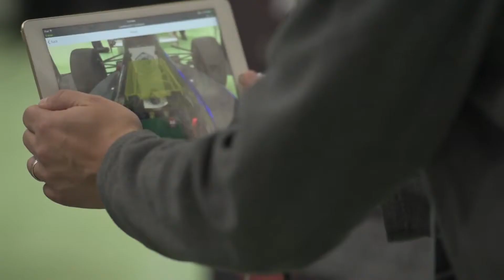Who is Cyber Casual?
Year01video03 - Who is Cyber Casual?

This is me. No. This is us!
Love to get to know you, my friend!

Also, find me on vTime and AltspaceVR

All copyrights go to their rightful users.